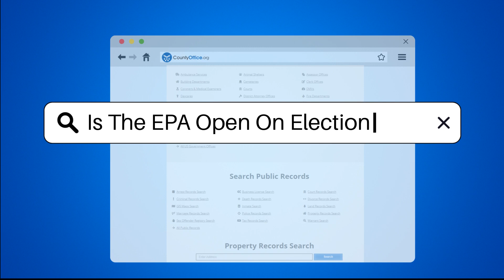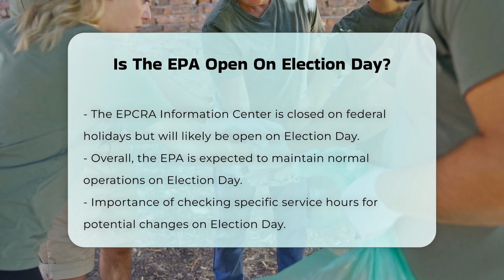Is The EPA Open On Election Day? - CountyOffice.org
Is The EPA Open On Election Day? Have you ever considered how federal agencies operate during significant events like Election Day? In this informative video, we'll dive into the operational hours and policies of the Environmental Protection Agency (EPA) on this important day. We will explore the general holiday schedule followed by federal agencies, including how they align with the Office of Personnel Management (OPM) guidelines. Understanding the nuances of agency operations can help you plan your interactions with federal services effectively.

We will also discuss the specific hours of the EPA’s various offices, including the customer service lines and specialized centers, and whether these services may be affected on Election Day. If you’re looking to reach out to the EPA for information or assistance, this video will provide you with essential insights on how to navigate their services during this time.

Join us for this detailed exploration of the EPA's operations on Election Day, and be sure to subscribe to our channel for more valuable information about U.S. government offices and services.